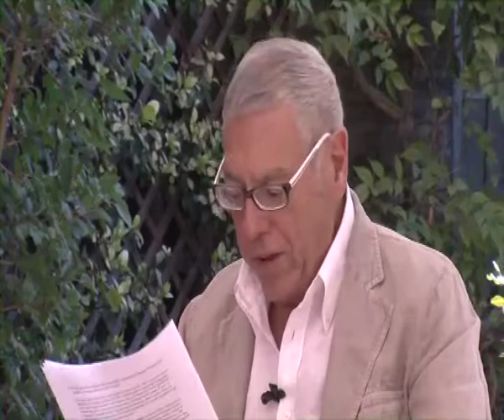Cittaslow Intervista Zygmunt Bauman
In occasione della V assemblea generale delle Cittaslow il Sindaco di Novellara ha intervistato Zygmunt Bauman